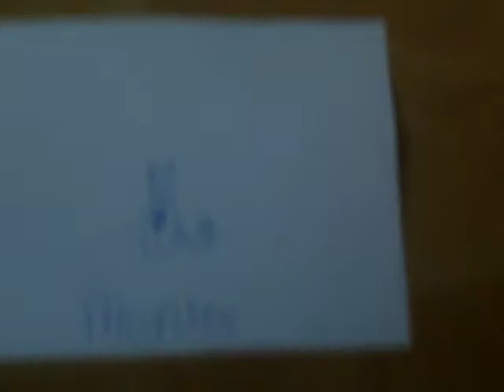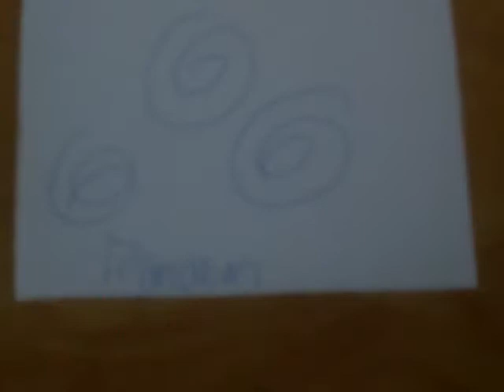The Animal Stylings of McKayla and Grinchy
McKayla and I... Doing... Stuff. ANIMAL NOISES!! McKayla is in the pink under armor zip up. I am the person with the camera, who you only see like one second of. Yup Yup!